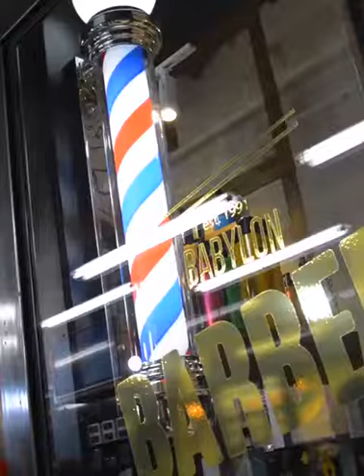Haircut & Hair Styling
💈 Our experts and talented barbers provide the best service in town and guarantee 100% customer satisfaction at Babylon Barber💈

Walk-in to any of our below locations:
- 77-91 Rundle Mall, Adelaide CBD
- Westfield West Lakes Shopping Centre
- Westfield Tea Tree Plaza Shopping Centre
- The Elizabeth Shopping Centre
- Babylon Barber The Co-Op, Nuriootpa
- Colonnades Shopping Centre, Noarlunga
- Mildura Central Shopping Centre